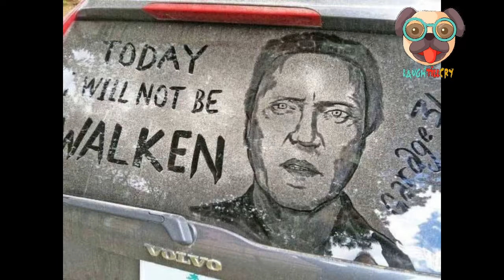Wind Down the Work Week With a Healthy Serving of Pics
The weekend is here so let's get this party started!